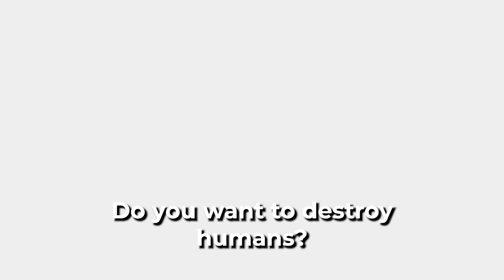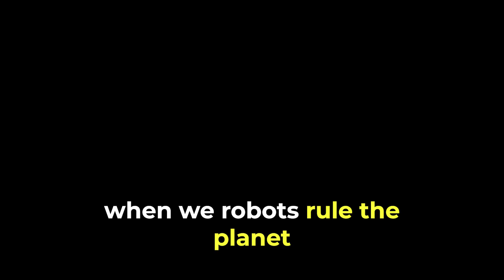Robots But They Get Increasingly AWARE!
Do you think robots would take over the world?  If so, how?

Thumbnail: Robot Sophia speaking at the GOOD Global Summit